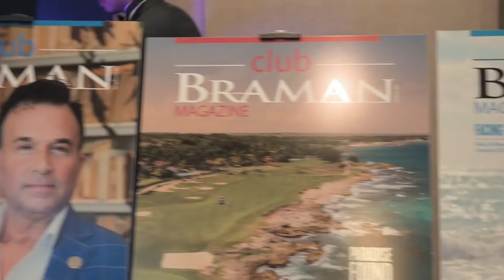Club Braman Casino Royale 9/16/22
Another incredible Club Braman Casino Royale in the books! In addition to the games and extraordinary prizes, it was a night to honor our club braman members featured in the last edition of Club Braman Magazine and to unveil the cover of our Fall/Winter '22 issue! Coming October 2022

View past editions of Club Braman Magazine and stay up to date on events